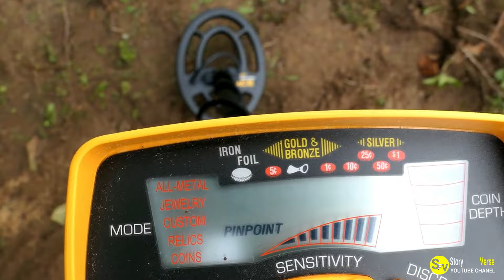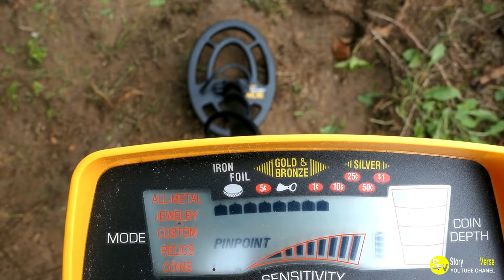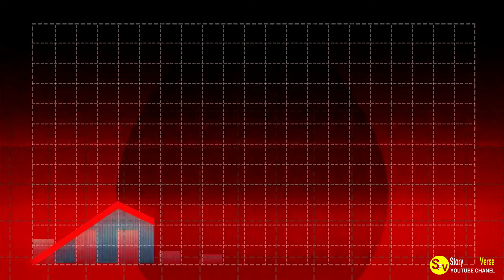Unexpected Heroes The Tale of Friends Discovering a Secret WWII Treasure During a Jungle Expedition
Join us on a thrilling adventure as a group of friends uncover a hidden WWII treasure during a jungle expedition. Watch as unexpected heroes emerge in this exciting tale of discovery and friendship!